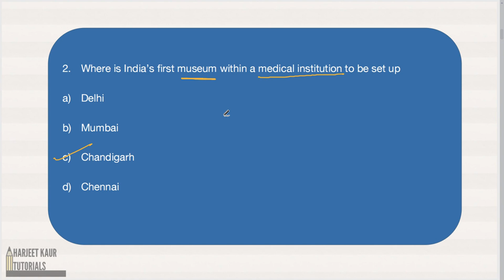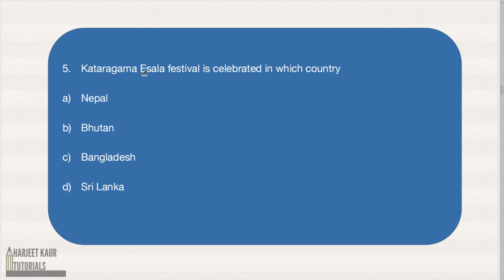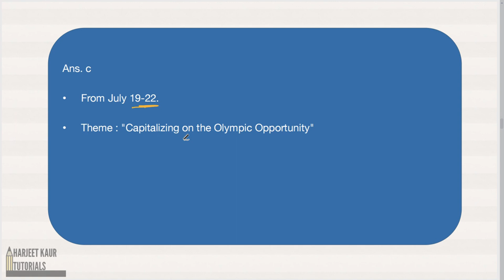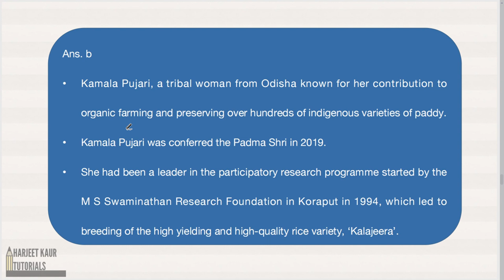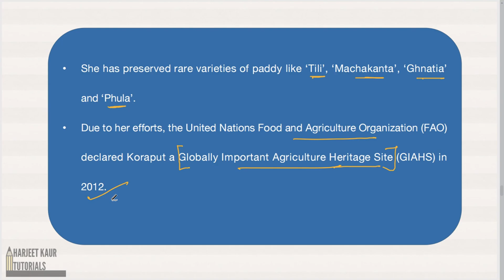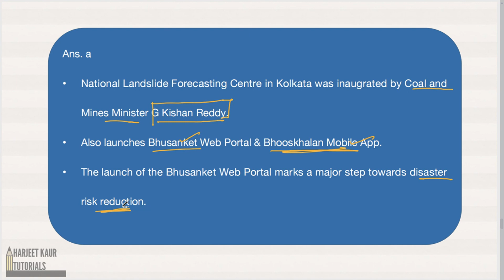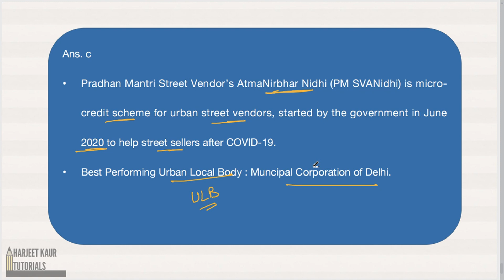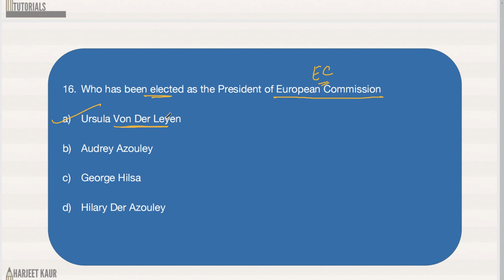Current Affairs 25 July , 2024 with detailed explanation || Exam based Questions ||PCS, SSC, UPSC